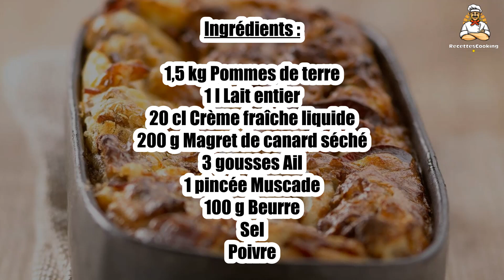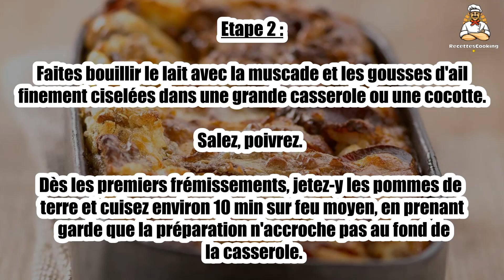Recette : Magret de canard et gratin dauphinois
Bonjour à tous, aujourd’hui recettescooking.com vous présente la recette suivante : Magret de canard et gratin dauphinois

TEMPS TOTAL : 90 min
Préparation : 25 min
Cuisson : 75 min

Ingrédients :

1,5 kg Pommes de terre
1 l Lait entier
20 cl Crème fraîche liquide
200 g Magret de canard séché
3 gousses Ail
1 pincée Muscade
100 g Beurre
Sel
Poivre

Etape 1 : Lavez, pelez, et découpez les pommes de terre en rondelles d'environ 5 mm d'épaisseur.

Préchauffez votre four à 210°C (th.7).

Etape 2 : Faites bouillir le lait avec la muscade et les gousses d'ail finement ciselées dans une grande casserole ou une cocotte.

Salez, poivrez. Dès les premiers frémissements, jetez-y les pommes de terre et cuisez environ 10 min sur feu moyen, en prenant garde que la préparation n'accroche pas au fond de la casserole.

Etape 3 : Pendant ce temps, coupez le magret de canard en lardons.

Versez la préparation au lait et aux pommes de terre dans un grand plat à gratin préalablement beurré avec 20 g de beurre.

Etape 4 : Parsemez des lardons de canard. Versez la crème fraîche sur les pommes de terre, puis parsemez de copeaux de beurre bien froid.

Mélangez délicatement, puis enfournez pour 1 h.

00:00 Recette : Magret de canard et gratin dauphinois
00:20 Informations sur le temps de cuisson
00:32 Ingrédients
00:46 Etape 1 : Magret de canard et gratin dauphinois
01:00 Etape 2 : Magret de canard et gratin dauphinois
01:16 Etape 3 : Magret de canard et gratin dauphinois
01:29 Etape 4 : Magret de canard et gratin dauphinois